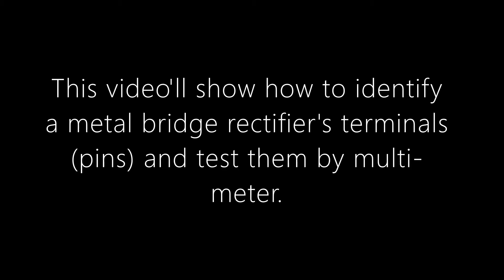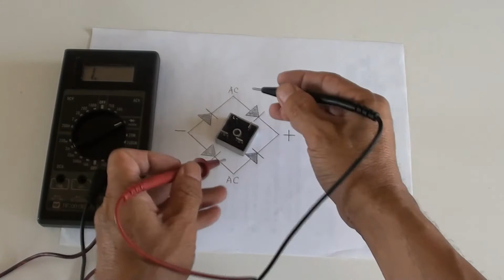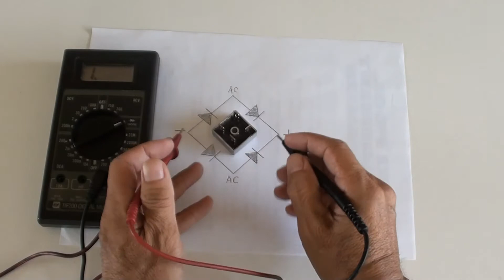Metal Bridge Rectifier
The content in this video will be showed:   How to identify a Metal Bridge Rectifier's Terminals (pins) and test them with a multi-meter.  Step by step in details.